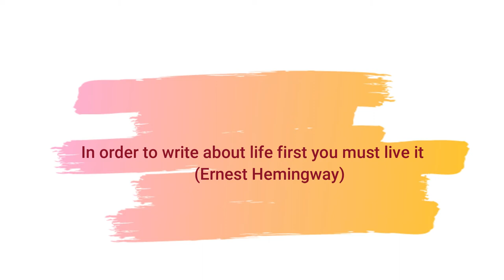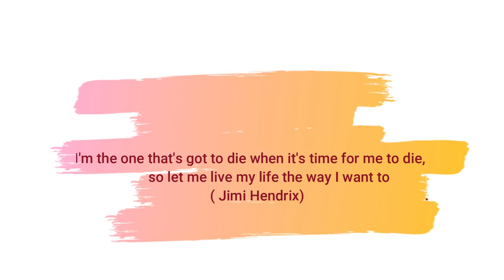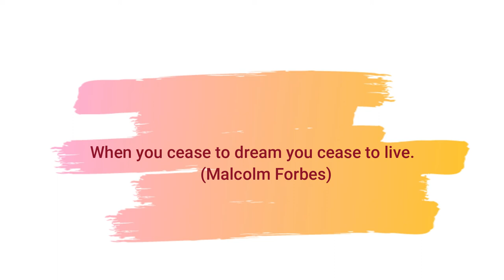The Best Quotes about life - The Greatest Quotes Of All Times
Enjoy The collection of the most powerful  quotes Of All Times About Life,love , friendship ,  life lessons ,  success and Time
Samsung Electronics Galaxy Note 20 Ultra 5G
Samsung Electronics Galaxy Note 20 Ultra 5G Factory Unlocked Android Cell Phone | US Version | 512GB of Storage | Mobile Gaming Smartphone | Long-Lasting Battery | Mystic Black
Product information :
✅Dimensions : 7.2 x 3.7 x 2.6 inches
✅size: 512GB
✅Item Weight : 16 ounces
✅OS : Windows 10.0
✅RAM : 8 GB
✅Display technology : AMOLED
✅Other display features : Wireless
✅Included Components :Travel adapter, Data cable, Ejection Pin, Quick Reference Manual, Terms & Condtions, Health & Safety Guide
✅Main Display : 6.9
✅Main Camera : 108MP
✅Selfie Camera : 10MP
✅Battery : 4.500mAh
✅Cellular&Wireless : 5G Ready
✅Color : Mystic Black
To Buy This product